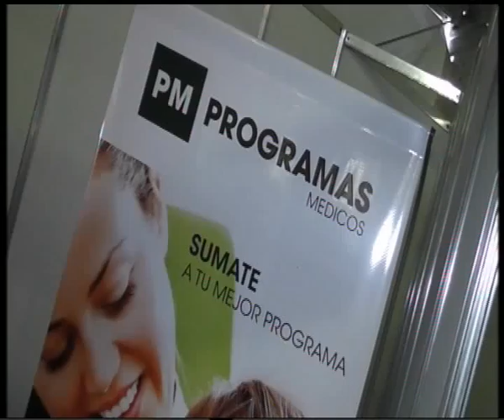ALTE BROWN: EXPO PARQUE 2014